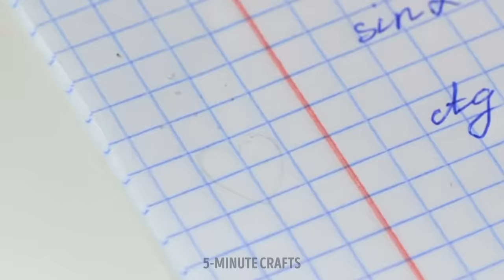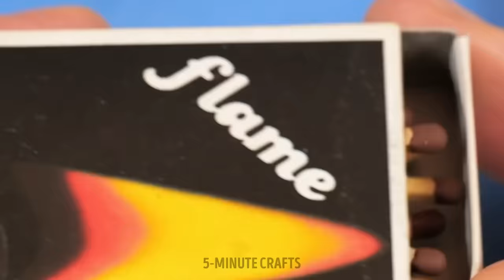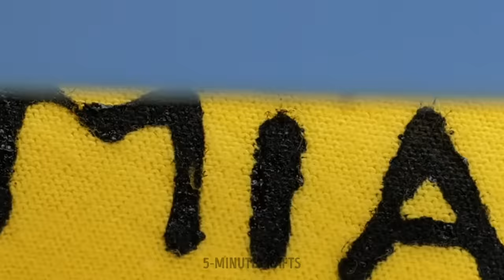EASY GLUE GUN HACKS FOR ALL OCCASIONS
Hey, creative ideas and crafts lovers! Have you ever tried to use a glue gun to implement your creative ideas in your daily life? If not, you should try it right now! Because it can be so useful in your daily routine.

Watch our new video and find cool and easy glue gun hacks for all occasions. We will teach you how to repair your broken cup, plates, and other home utilities with a glue gun in seconds! Also, you can use it to fix holes in your favorite jeans or T-shirt. If you want to develop your creativity, the glue gun is also an amazing tool for you! We will teach you secrets on how to make DIY jewelry and presents with a glue gun. So, a bunch of creative DIY hacks and amazing ideas with a glue gun are coming your way! Watch this video till the end, choose your favorites, and use them in your daily life.

TIMESTAMPS:

00:25 DIY candy with a glue gun
02:20 Creative idea for a handmade purse
05:21 Fixing shoes with a glue gun
06:08 DIY eraser